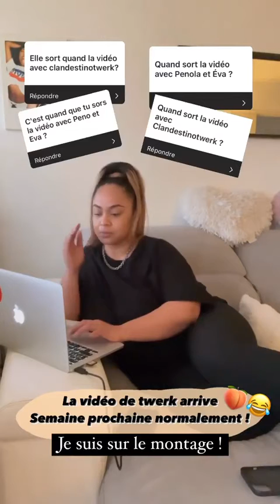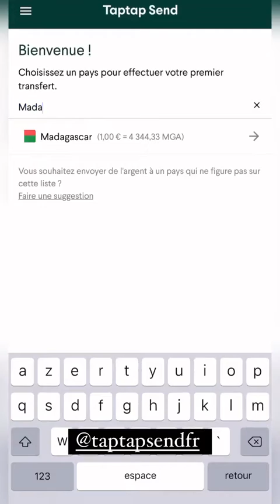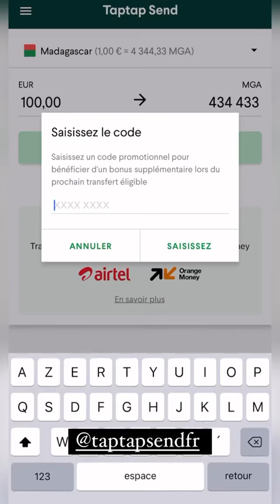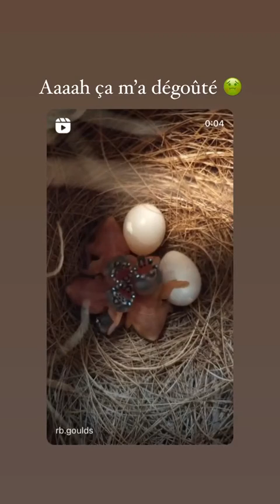PEMBE CHEROLE - 25 Février 2022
Les amis on se retrouve pour mon vlog du 25 Février 2022 sur notre chaine - Pour retrouver tous mes vlogs direction ma playlist